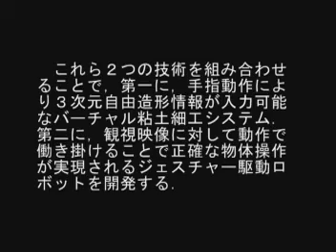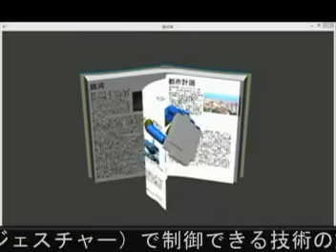総務省SCOPE【地域ICT振興型研究開発】成果発表（2011年10月）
本課題では，センサ類の装着やコントローラの使用なしに，日常動作と同じように振る舞うことで，情報通信機器，家電製品，ロボットなど身の回りのものを操作できる技術の創出を目指した．提案は２つの技術要素から構成される．第一は，２眼カメラにより，ユーザの手指動作を高速かつ高精度に推定・認識するマシンビジョンの開発．第二は，立体視可能な広視野角ヘッドマウンティドディスプレイの開発である．これら２つの技術を組み合わせて，第一に，手指動作により３次元自由造形情報が入力可能なバーチャル粘土細工システム．第二に，観視映像に対して動作で働き掛けることで正確な物体操作が実現されるジェスチャー駆動ロボットを開発した．